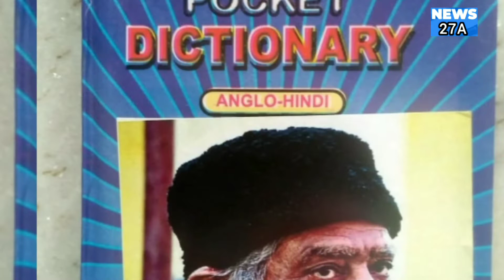शहर के वरिष्ठ शिक्षाविद व पूर्व जिला शिक्षाधिकारी की पुण्यतिथि पर श्रद्धाजंलि सभा का हुआ आयोजन,